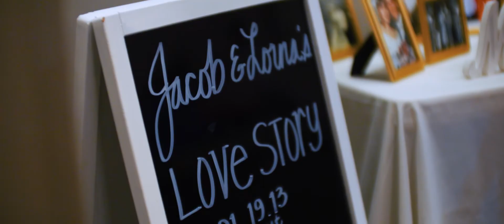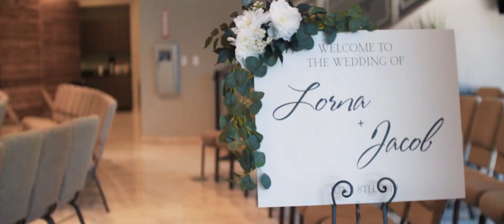Jacob + Lorna • "You Are What I've Been Praying For"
Love never gives up. Years after going their own separate ways, something amazing happened that brought Jacob and Lorna back together. They soon realized that they were exactly what each other had been praying for in a spouse. Take a look at their heartwarming story!

Wedding Video Gear:

Sony FS5
Sony FS5 II
Sony A7S II
Sony A6300
Sony A6500
DJI Maverick Pro
Canon 70-200mm II f/2.8
Canon 50mm f/1.2
Rokinon 50mm T/1.5
Tascam DR-40
Tascam DR-70
Rode NTG-2
RodeLink
Glidecam Devin Graham Signature Series